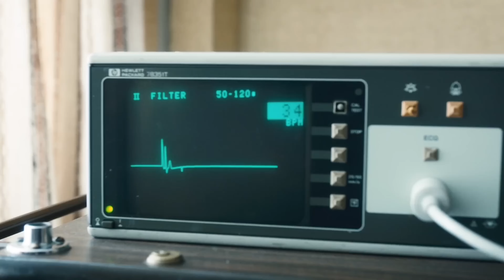MRBEAST, BABY YODA, STRANGER THINGS and More | Welcome to The Entertainment World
Silk: Spider Society lice-action heads to Amazon Prime Video

Baby Yoda is back and cuter than ever

The Duffer brothers shared updates about Stranger Things season 5

More about the jaw-dropping cameo on Black Panther Wakanda Forever.

Eddie Munson in Stranger Things Season 4 may star in the Quiet Place prequel spinoff